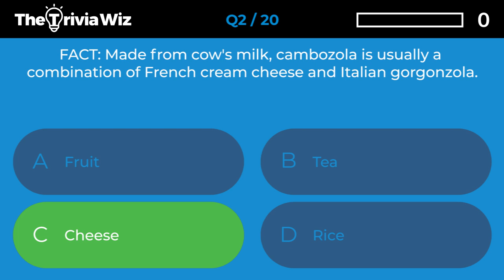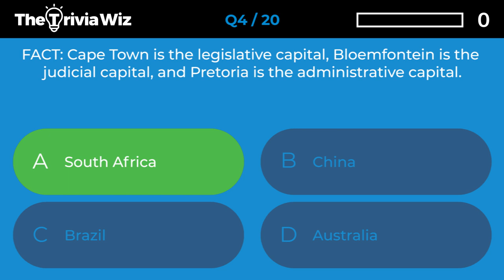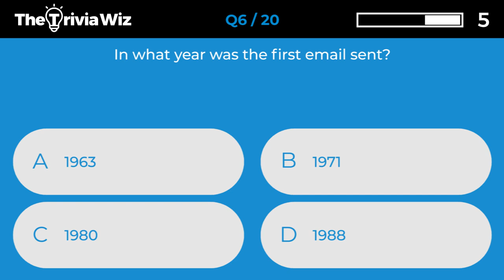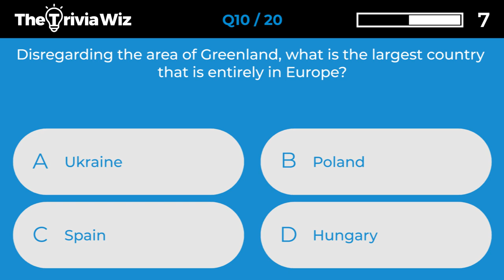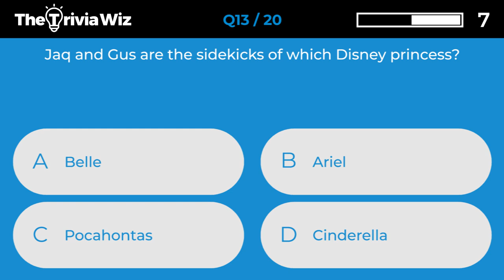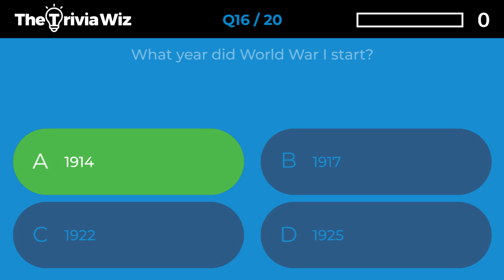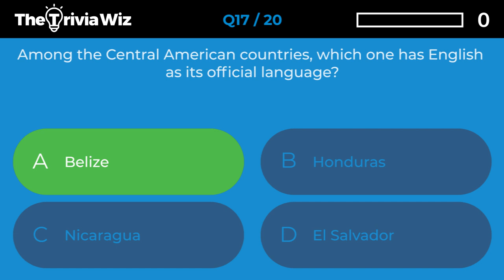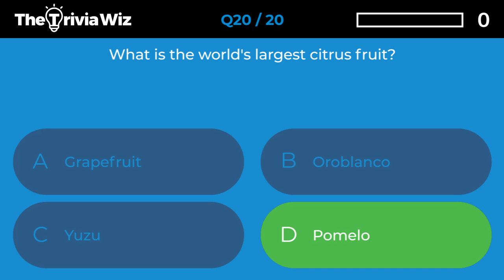20 Trivia Questions - General Knowledge Quiz Ep.164 ❓🤔